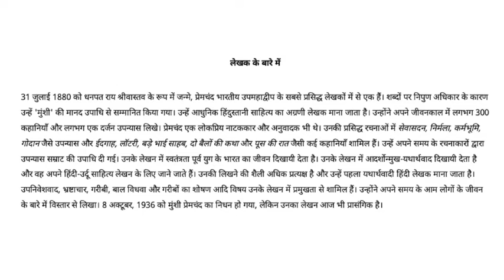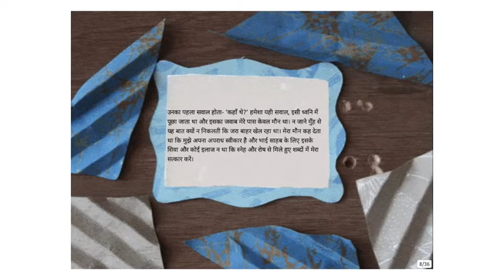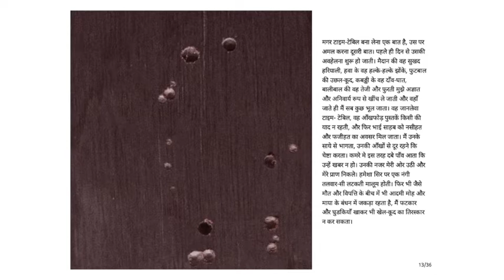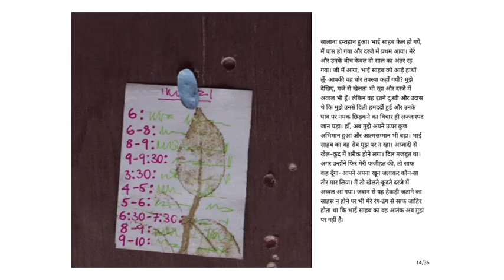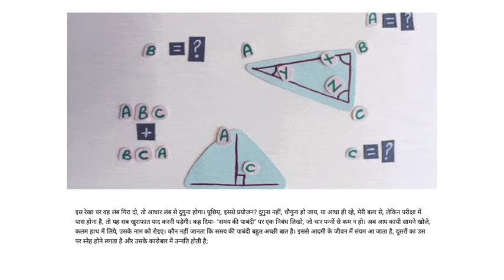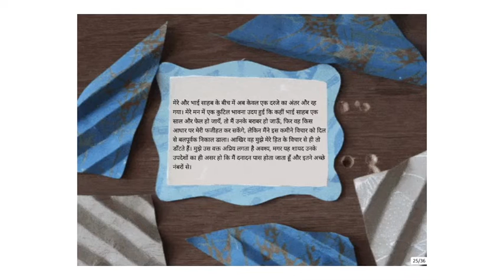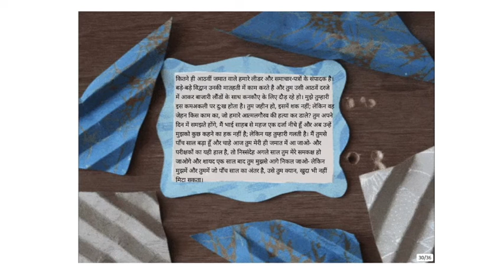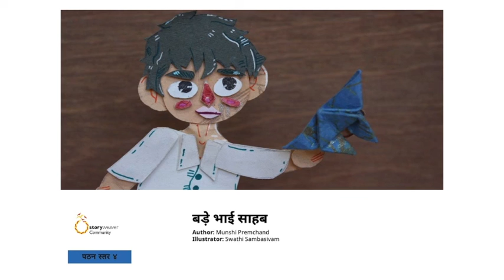बड़े भाई साहब (My Elder Brother) - Hindi Stories for Kids - Pratham Books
The elder brother is found with books and formulas. The younger brother is found with butterflies and lost kites. The elder brother keeps studying everyday and barely does anything else. The younger brother plays in gardens and enjoys doing what he likes. The elder brother takes every chance to criticize his younger brother for not studying. The younger brother still keeps playing outdoors. What follows is a timeless tale of following one's own heart despite those that only ridicule and demotivate.
Written by Munshi Premchand, Illustrated by Swathi Sambasivam, Published By StoryWeaver Community